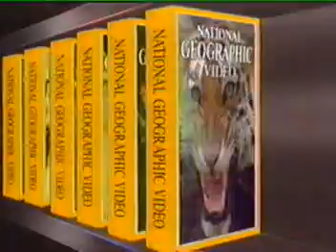Cichlids of Lake Tanganyika National Geographic